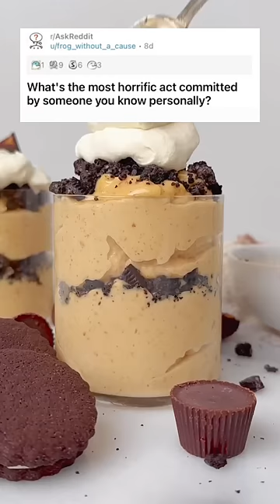askreddit reddit redditstories redditmemes baking